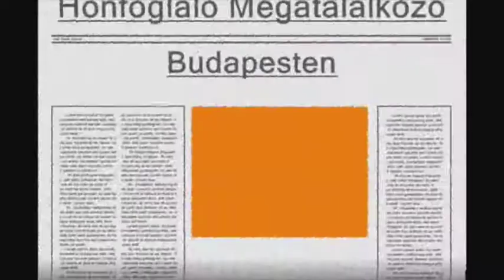Honfoglaló Megatalálkozó Budapest - 2005 november.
A "Honfoglaló" on-line kvízjáték játékosainakegy része, a 'kemény mag' találkozója 2005-ben Budapesten.